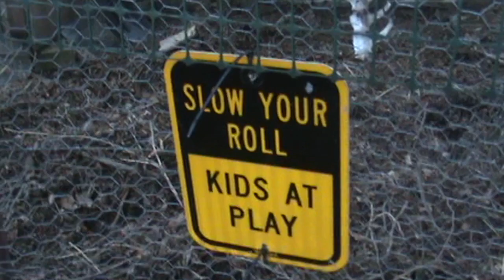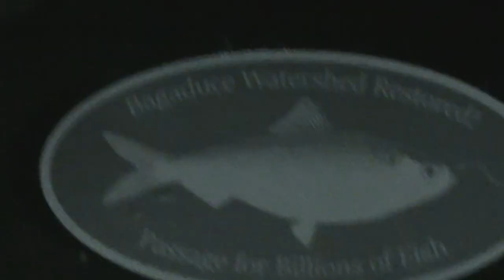05/23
may!! hip hip hooray!!
songs are "Let it Go" by Alex G and "armchair theme" by carter ward